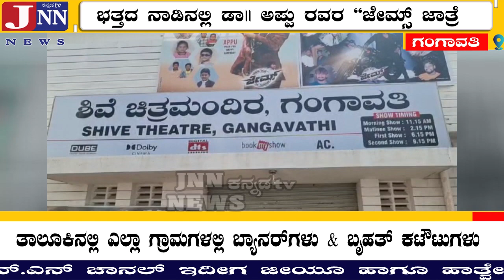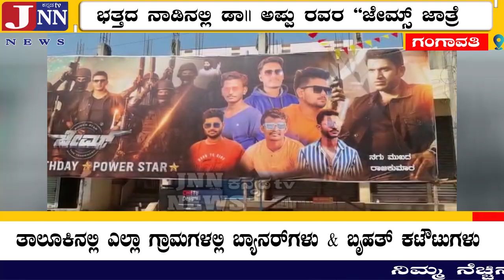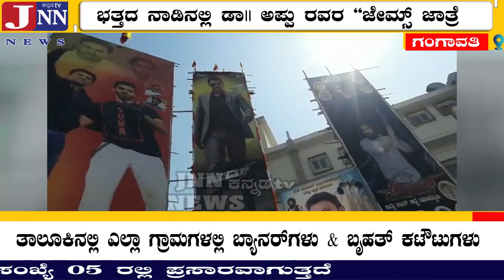ಗಂಗಾವತಿ - ಭತ್ತದ ನಾಡಿನಲ್ಲಿ ಡಾ|| ಅಪ್ಪು ರವರ ""ಜೇಮ್ಸ್ ಜಾತ್ರೆ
ತಾಲೂಕಿನಲ್ಲಿ ಎಲ್ಲಾ ಗ್ರಾಮಗಳಲ್ಲಿ ಬ್ಯಾನರ್‍ಗಳು & ಬೃಹತ್ ಕಟೌಟುಗಳು